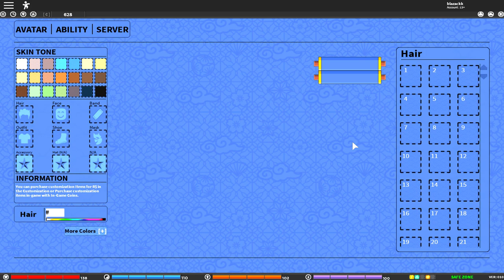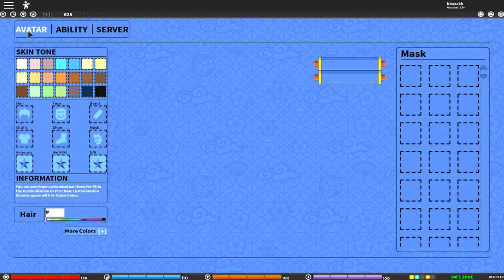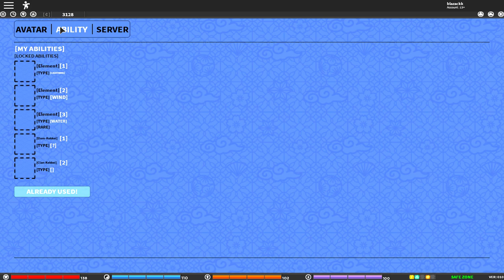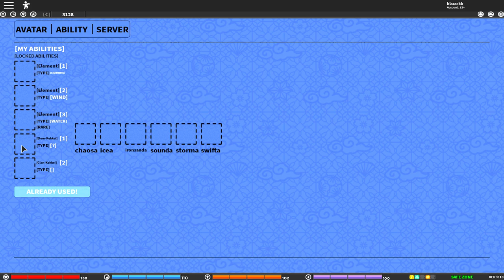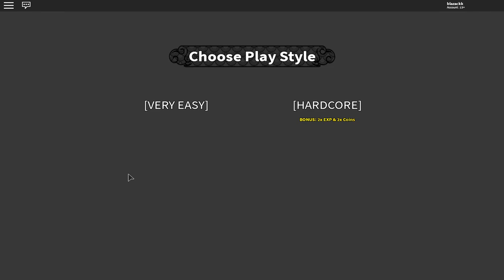|2 New Codes| Playing in new Hardcore |Shinobi Origin(update 10) ch.7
|2 New Codes| Playing in new Hardcore and New Update |Shinobi Origin ch.7

i will be playing the new hardcore gam
so in today's video i will be going over the new update and what you can get in the new 010 updates in shinobi origin version 010 and the 2  new codes, new very easy mode and hardcore game mode